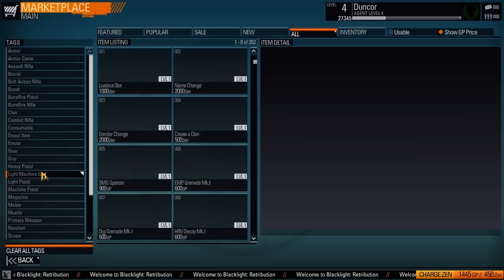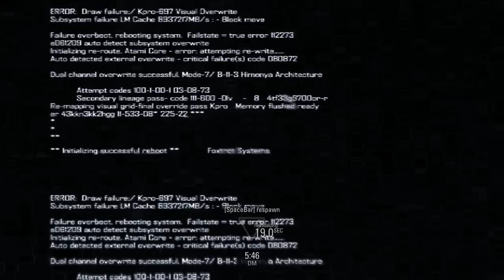Blacklight: Retribution Closed Beta Playthrough with Commentary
Trying another go at doing a playthrough. This time I'm showing off some gameplay from the closed beta of Blacklight: Retribution. It's a free to play FPS where you can spend real money to unlock guns. Watch to video to see what I think of it so far.